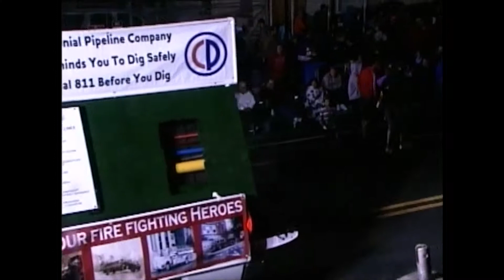#38 Colonial Pipeline Co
The 2014 Woodbury Fall Festival Parade!